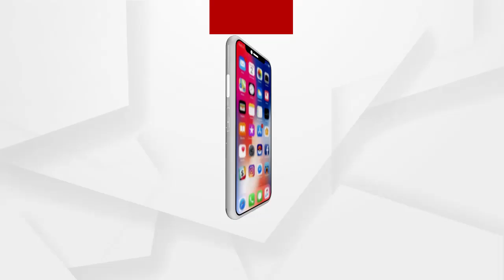ଗୋରୁ ବୋଝେଇ ପିକ ଅପ ଭ୍ୟାନ ଦୁର୍ଘଟଣା ଗ୍ରସ୍ତ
ଗୋରୁ ବୋଝେଇ ପିକ ଅପ ଭ୍ୟାନ ଦୁର୍ଘଟଣା ଗ୍ରସ୍ତ । ଘଟଣାସ୍ଥଳରେ 5 ଗୋରୁ ମୃତ । ସେହିପରି 25 ଉଦ୍ଧାର ଜଣଙ୍କୁ ଉଦ୍ଧାର କରାଯାଇଛି.